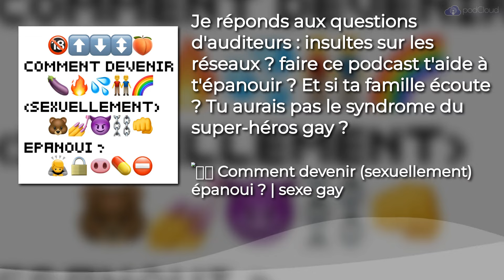Je réponds aux questions d'auditeurs : insultes sur les réseaux ? et ma seksualité ?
5 questions et mes réponses dans cet épisode spécial coulisses :
 * Je me souviens que tu avais commencé le podcast car tu n'étais pas épanoui sexuellement : est-ce que tu dirais que c'est le cas maintenant ? Et est-ce que faire le podcast t'a aidé ?
 * Comment vis-tu avec l'idée que ta famille (parents, frère etc) peuvent tomber ou décider d'écouter ton podcast et entendre des choses super intimes sur toi ?
 * N’y a-t-il pas un syndrome du super héros gay chez toi ? L'homme qui secoue l'homophobe en chacun des hommes gay qui t'écoutent ?
 * Comment choisis-tu tes invités et tes sujets ?

Va sur le site du podcast pour
· venir au prochain live ou à une rencontre entre auditeurs dans ta ville
· devenir un des 400 soutiens financiers du podcast
· voir ma petite tête sur Instagram ;-)
· suivre les coulisses du podcast sur WhatsApp
· mettre 5 étoiles ou un j'aime sur ta plateforme